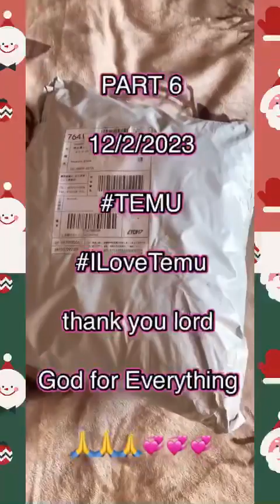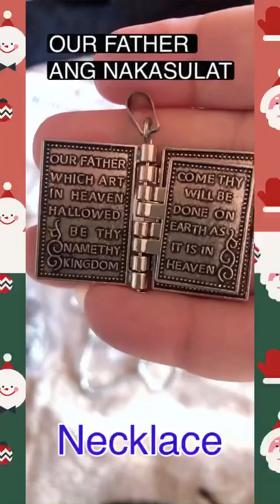December 3, 2023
PART 6